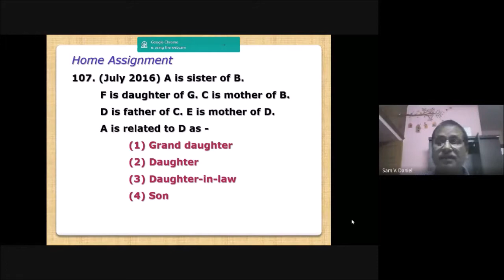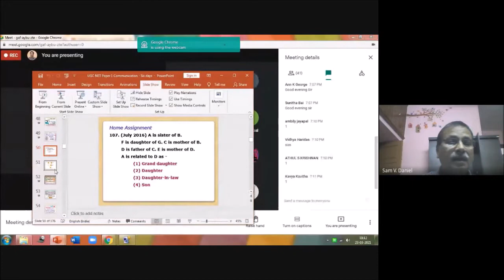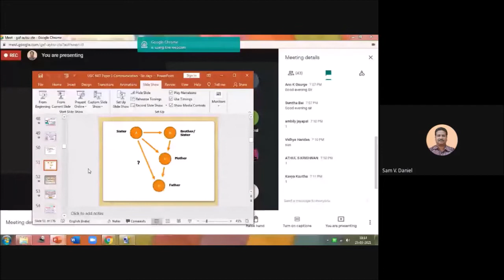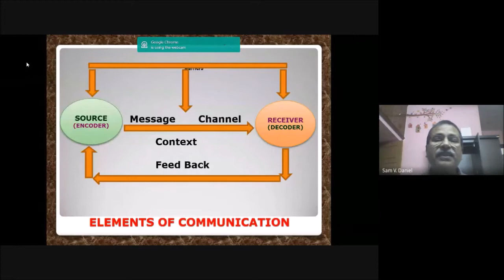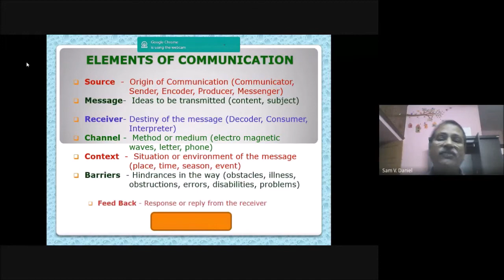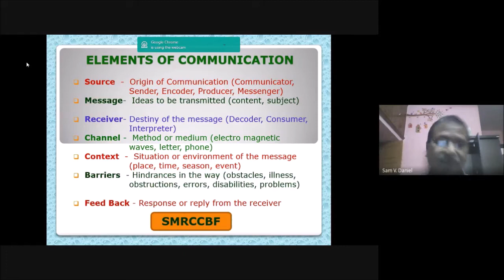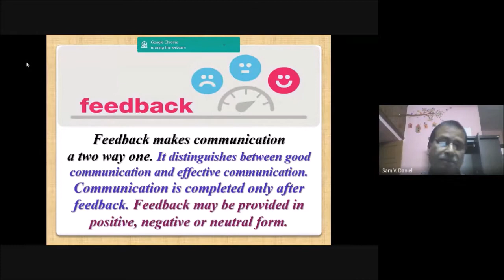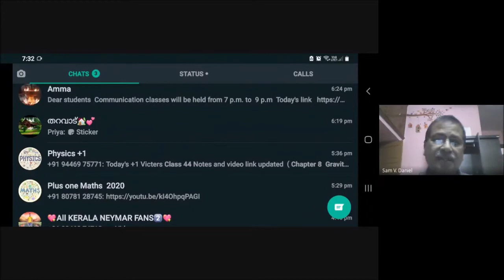NET/JRF COMMUNICATION - Part 2